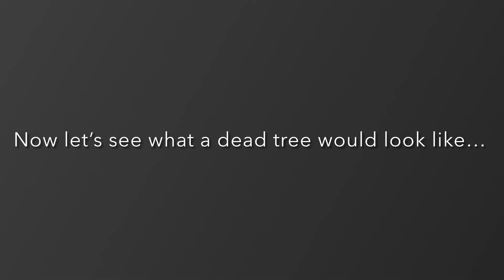How to do a Scratch Test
You just received your tree and it looks dead. How can you tell if the tree is dormant for the winter or no longer alive? We show you how to do a scratch test on your potted trees and plants.